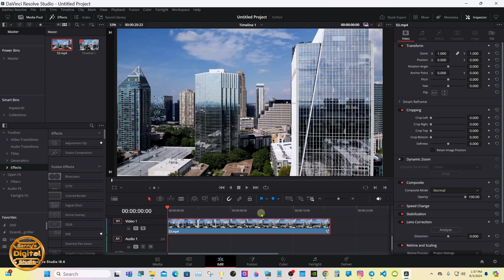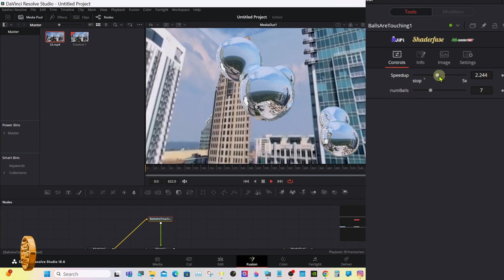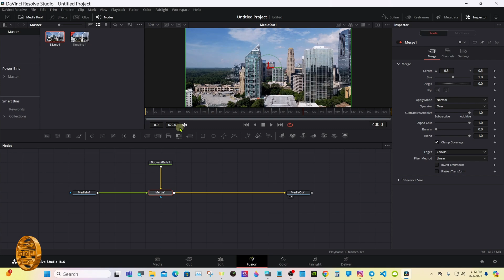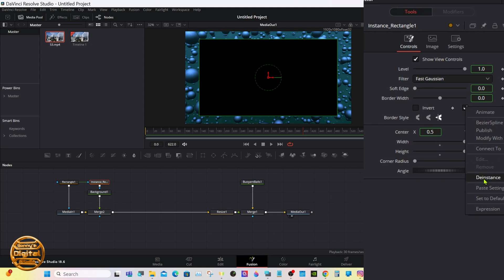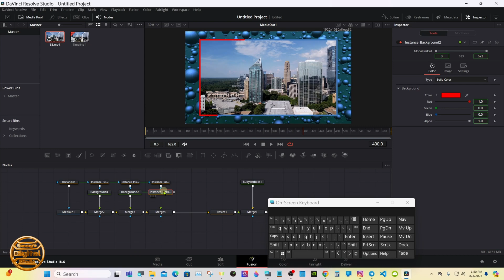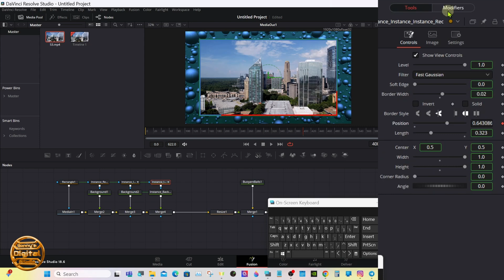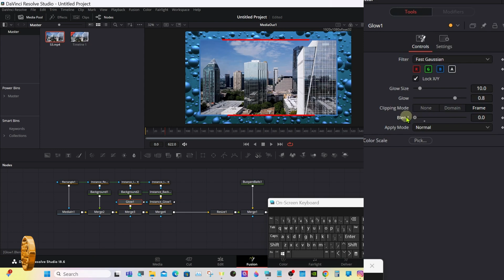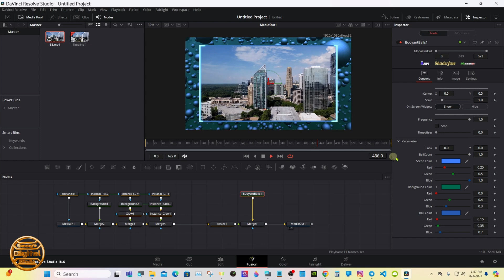Dive into DaVinci Resolve 18.6 Reactor: Amazing "ShaderToys" Nodes and Fusion Project!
In this tutorial, I will demonstrate some Reactor ShaderToys nodes and a project that utilizes one as an example.
Reacter link. They are free, but donations are appreciated, and I recommend giving if you can.